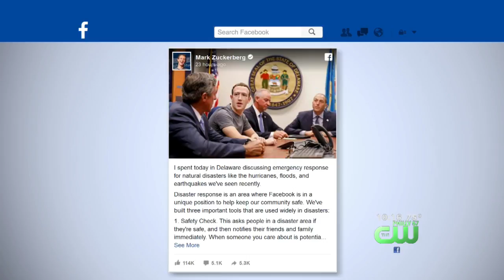Mark Zuckerberg Visits Delaware To Discuss Disaster Response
Mark Zuckerberg had lunch in Wilmington with the Disaster Research Center and other local leaders.